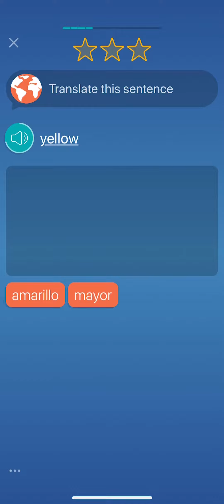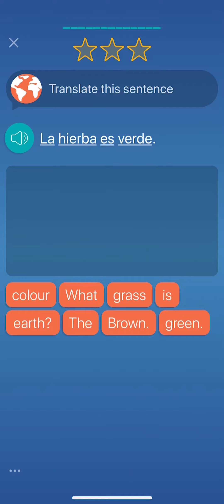COLORS IN SPANISH 🌈 Lesson 2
LOS COLORES: Learn how to say the colors in Spanish in 2 minutes with Mondly!

Say goodbye to dry memorization techniques that lack context. Learn Spanish words, Spanish phrases, and speak Spanish in no time with bite-sized Daily Lessons that will literally glue the Spanish language into your brain.

Learn to spell and pronounce colors in Spanish. It takes less than 2 minutes.

Happy learning!